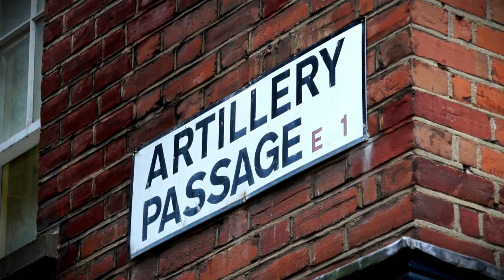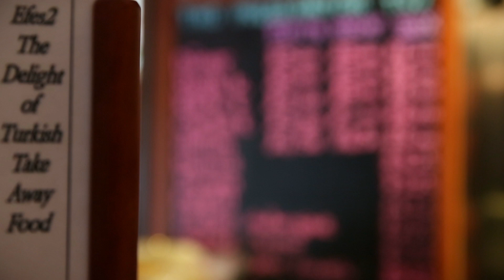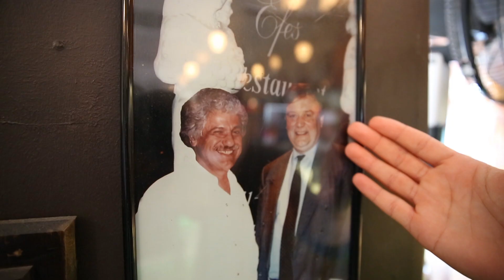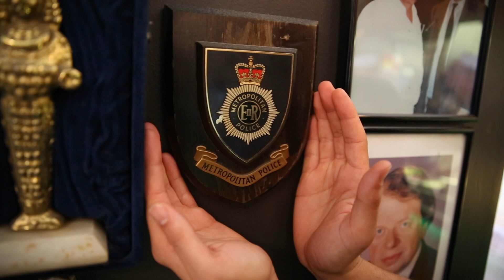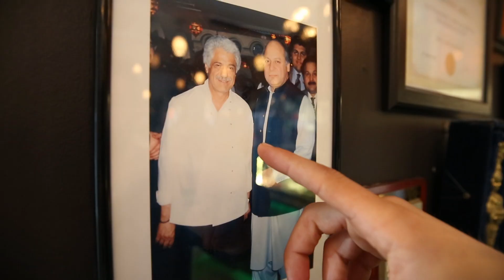أكلات ميكو - المطبخ التركي - الحلقة الثالثة